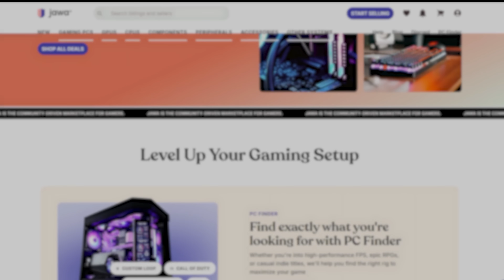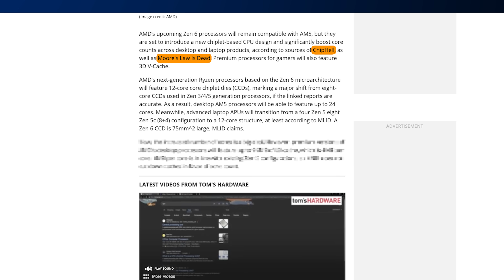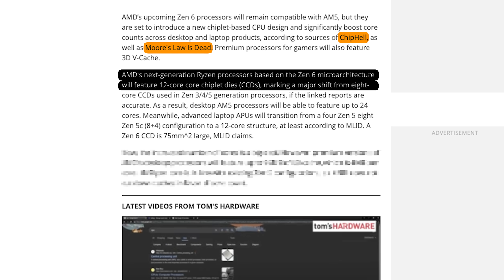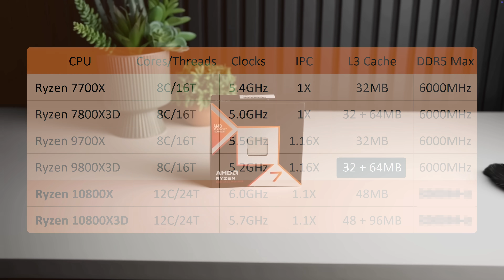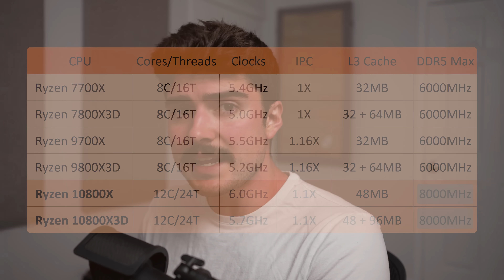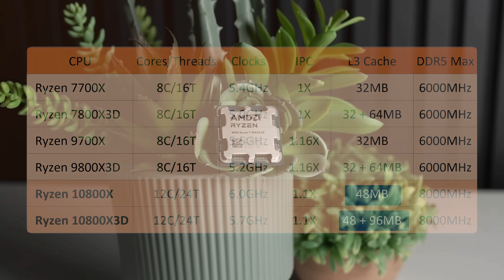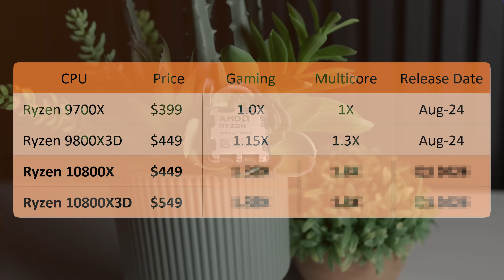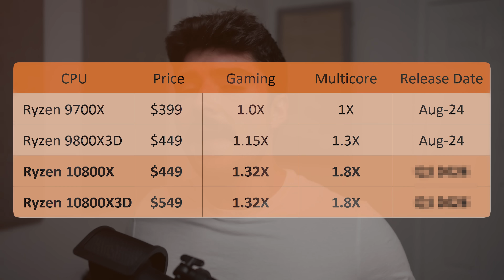Zen 6 Is Wild - Ryzen 10800X3D Specs & Release Date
I'm personally not selling anywhere else unless I have to now.

I'm currently running the Ryzen 9 9800X3D myself and it's a fantastic CPU, but based on multiple leaks—particularly from Moore's Law is Dead and Chippell—it looks like AMD’s upcoming Zen 6 chips, the 10800X3D and 10950X3D, could absolutely blow it out of the water. The 10800X3D might come with 12 cores, 24 threads, up to 6GHz boost clocks, 10% IPC uplift, and a whopping 144MB of L3 cache—possibly even 240MB if AMD goes with dual-stacked 3D V-Cache. That would mean over 30% better gaming performance and around 80% improved multi-core performance versus the current generation, while also supporting faster DDR5 memory—potentially up to 8000MT/s. The architecture changes should also reduce latency, improving fabric and overall system responsiveness. These chips will likely arrive in Q1 2026 and, while prices may increase ($550 for the 10800X3D), I expect AMD to offer 10-core and 8-core variants at lower prices. If you’re looking for the best gaming CPU or a multi-core powerhouse, the Ryzen 7000 X3D series might soon be dethroned by Zen 6.

FULL DISCLOSURE
END DISCLOSURE